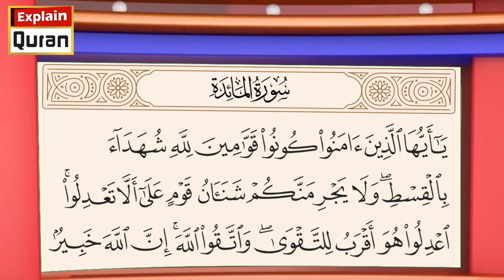Surah Al Maida 7 to 10